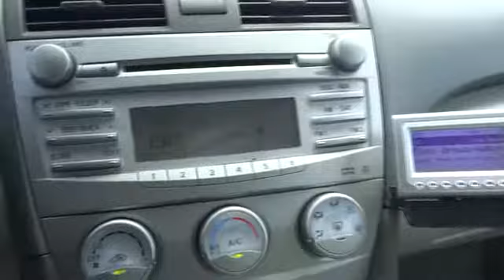2011 Toyota Camry Pharr McAllen Harlingen Edinburg Mission Pharr TX T21060A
2011 Toyota Camry  - Stock#: T21060A - VIN#: 4T4BF3EK7BR095916

Classy White! Only one owner! Imagine yourself behind the wheel of this attractive 2011 Toyota Camry. Consumer Guide Recommended Midsize Car. Reliable and economical, this fuel efficient Camry might be everything you've been searching for all under one roof. With the money you'll save on gas, this car can really take you places. SON BUENA GENTE!!!